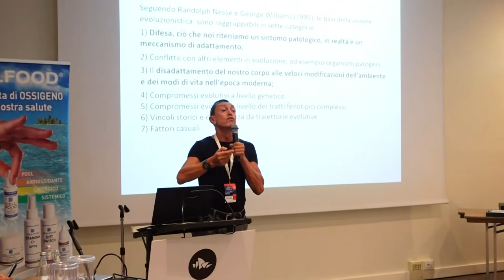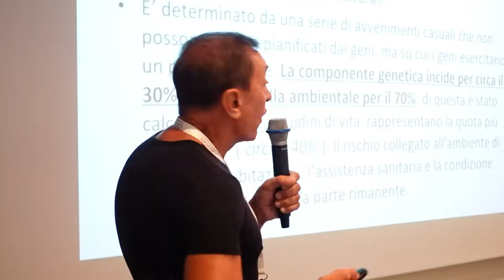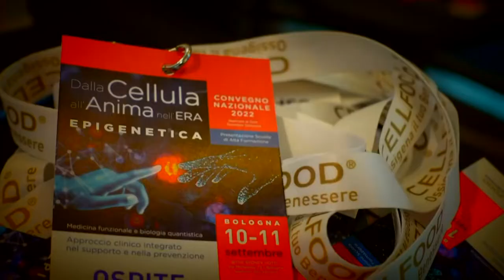Francesco Balducci – Medico Chirurgo, Esperto in Medicina Antiaging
Formazione

ello-epigenetica-biofisica-nutraceutica-e-nutrizione